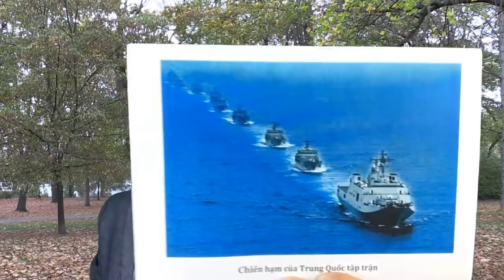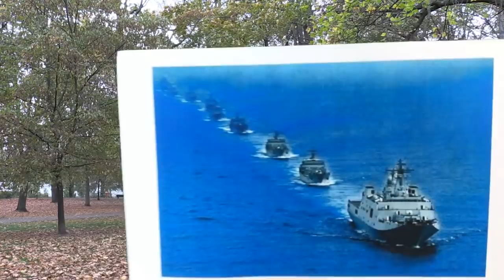Biển đông - " Tử huyệt" số 6 của Trung Quốc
Biển đông – “Tử huyệt” số 6 của TQ